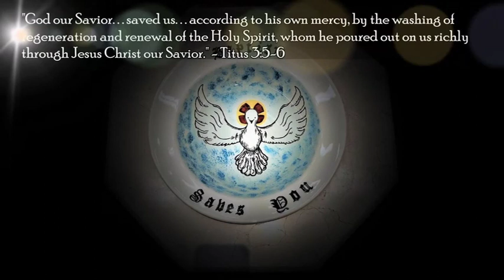The Eighteewnth Sunday after Trinity October 8, 2023